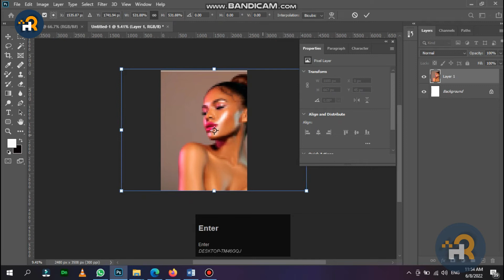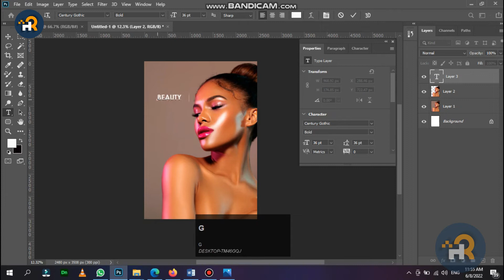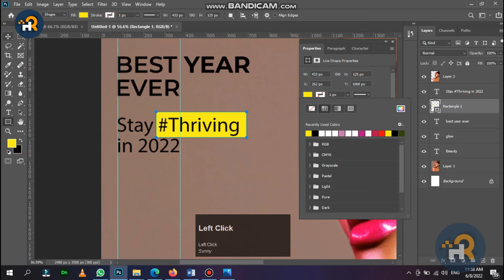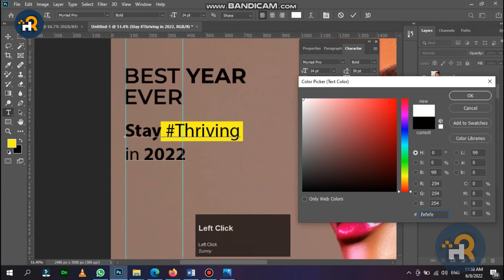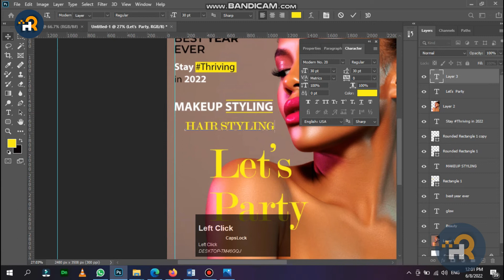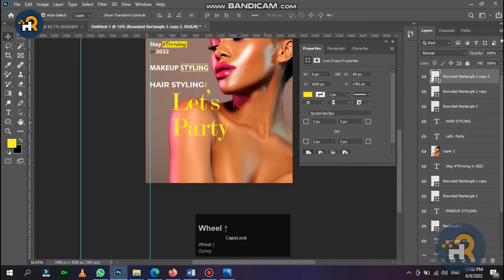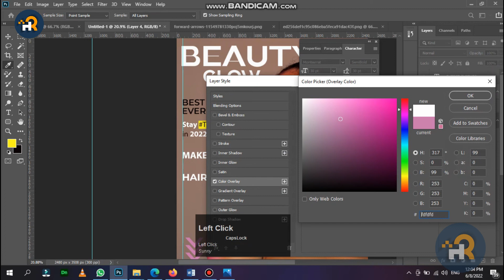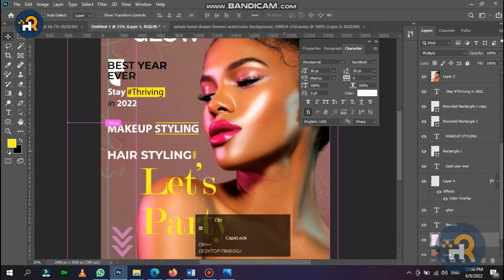How to Create a Magazine Cover in Photoshop | Easy Method 2022 | Fashion Magazine Cover Design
Learn How to Create Fashion Magazine Cover Design !! How to Create a Magazine Cover in Photoshop | Easy Method 2022 | Fashion Magazine Cover Design
I am Graphic Designer Expert with professional experience in adobe suite.
I am trying to help all the beginners to learn some skills and earn some money. Thanks